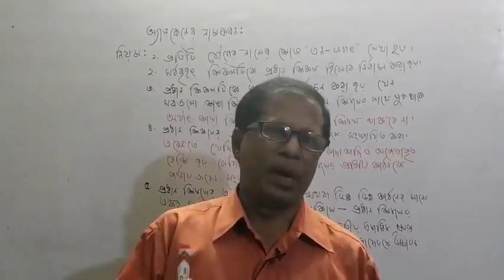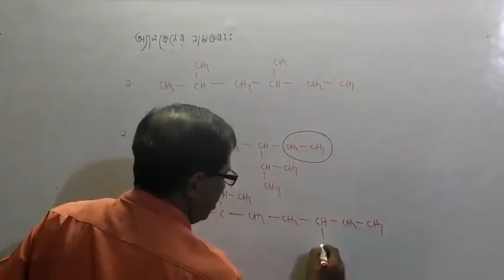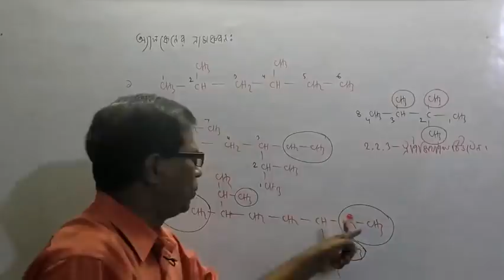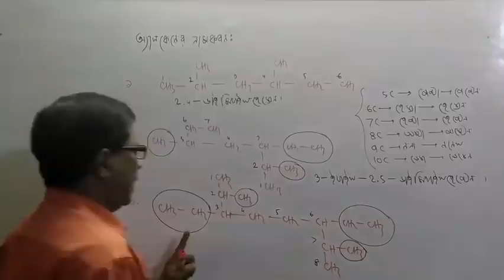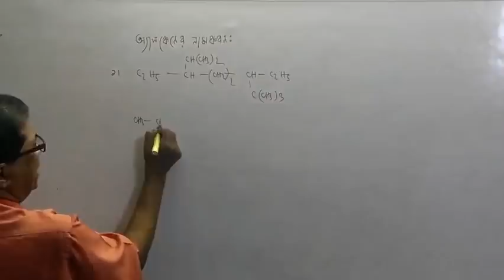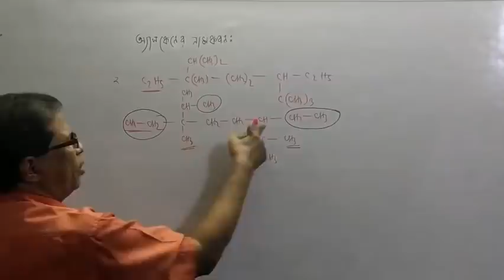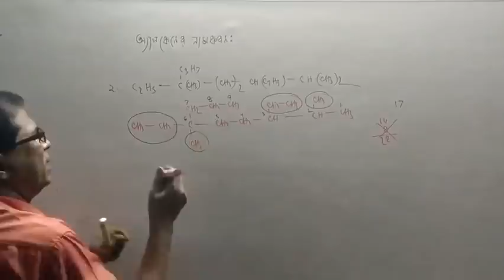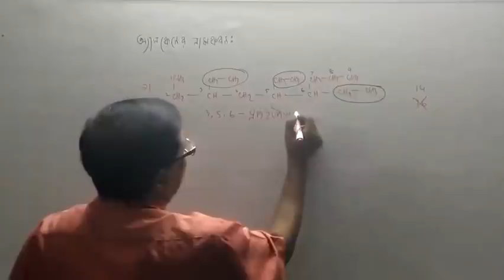Chemistry-2nd Paper_Chapter-02_Lecture-02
ইমেইলে প্রশ্ন প্রেরণের নিয়মাবলী:

স্নেহের ছাত্রবৃন্দ,
ইউটিউবে প্রচারিত লেকচারের অন্তর্গত কোনো বিষয়ে তোমাদের প্রশ্ন থাকলে তা ইমেইলের মাধ্যমে প্রেরণ করতে পারবে এবং পরবর্তীতে শিক্ষকগণ অনলাইন লেকচারের মাধ্যমে সেসকল প্রশ্নের উত্তর প্রদান করবেন। প্রশ্ন প্রেরণের ক্ষেত্রে নিম্নোক্ত নিয়মাবলী অবশ্যই পালন করতে হবে-

১) প্রতি বৃহস্পতিবারে প্রচারিত রসায়ন লেকচারের উপর কোন প্রশ্ন/প্রশ্নসমূহ পরবর্তী রবিবারের মধ্যে রসায়ন বিভাগের ইমেইলে প্রেরণ করতে হবে।
২) প্রতিটি লেকচারের জন্য আলাদা ইমেইলে প্রশ্ন প্রেরণ করতে হবে।
৩) ইমেইলের বিষয় অংশে ইউটিউবে প্রদত্ত লেকচারের নাম হুবহু লিখতে হবে।
৪) ইমেইলের মূল অংশের শুরুতে ছাত্রের নাম, কলেজ রোল ও মোবাইল ফোন নম্বর লিখতে হবে।
৫) প্রশ্ন সুনির্দিষ্টভাবে যথাসম্ভব সংক্ষিপ্ত আকারে করতে হবে।
৬) একই লেকচারের জন্য একাধিক প্রশ্নের ক্ষেত্রে একই ইমেইলে ক্রমিক নং ব্যবহার করে প্রশ্ন উপস্থাপন করতে হবে।

তোমাদের সকলের সুস্বাস্থ্য কামনায়-

রসায়ন বিভাগের শিক্ষকবৃন্দ
নটর ডেম কলেজ, ঢাকা